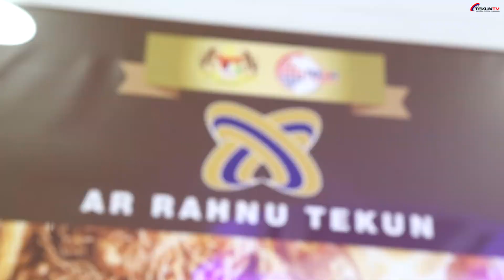Majlis Perasmian Ar Rahnu TEKUN Nasional Kota Bharu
Selepas Tawau, Ar Rahnu TEKUN Nasional telah membuka Cawangan terbarunya di Pasir Tumboh, Kota Bharu, Kelantan.

Saksikan video di sepanjang Majlis Perasmian Cawangan terbaru ini yang disempurnakan perasmiannya oleh YBhg Datuk Baharom Embi, CEO TEKUN Nasional.

Selamat maju jaya AR RAHNU TEKUN Nasional !!